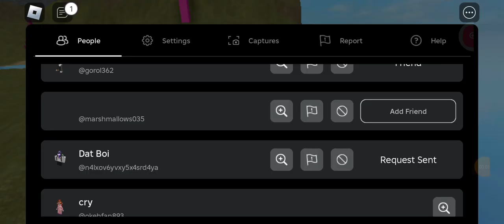a hacker join 4nn1 game 😲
In 4nn1 game a boy who  fake as Roblox
and that hacker joined his name is dat boi his username is n4lxov6yvxy5x4srd4ya on Roblox
then dat boi said fake Roblox and when I run to him and ask are a hacker then he said I'm an exploiter then I tell him to can you fly then he fly.